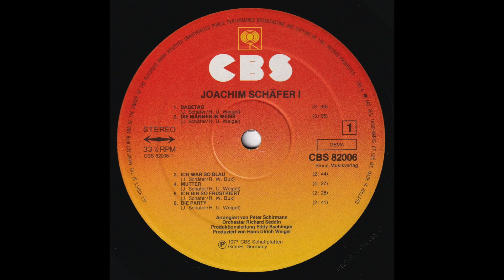Joachim Schäfer - Die Party (1977) HD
A1 Badetag (M: Joachim Schäfer / T: Hans Ulrich Weigel)
A2 Die Männer in Weiß (M: Joachim Schäfer / T: Hans Ulrich Weigel)
A3 Ich war so blau (M: Joachim Schäfer / T: Robert Wilhelm Bux)
A4 Mutter (M: Joachim Schäfer / T: Hans Ulrich Weigel)
A5 Ich bin so frustriert (M: Joachim Schäfer / T: Robert Wilhelm Bux)
A6 Die Party (M: Joachim Schäfer / T: Hans Ulrich Weigel)

B1 Schilf im Wind (M: Joachim Schäfer / T: Hans Ulrich Weigel)
B2 Der alte Mann von Peru (M + T: Joachim Schäfer - Werner Stephan / T: Robert Wilhelm Bux)
B3 Geisha (M: Joachim Schäfer / T: Hans Ulrich Weigel)
B4 Mensch Meier Opa (M: Joachim Schäfer / T: Hans Ulrich Weigel)
B5 Sonnenuntergang (M: Joachim Schäfer / T: Hans Ulrich Weigel)
B6 Damenwahl (M + T: Joachim Schäfer)

Arranged by Peter Schirmann
Ochester Richard Séddin (aka Peter Schirmann)
Production Manager: Eddy Bachinger
Produced by Hans Ulrich Weigel

Recorded at HANSA Studio, Berlin
Toning: Edward Meyer
Photos: Peer Schommertz / CBS
Coverdesign: Jürgen Schug / CBS

Published by Sinus Musikverlag